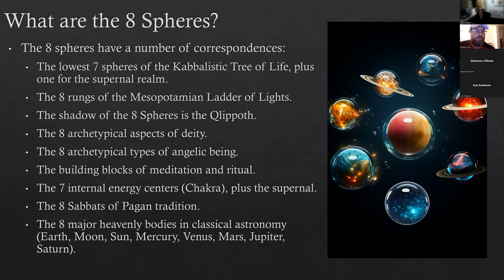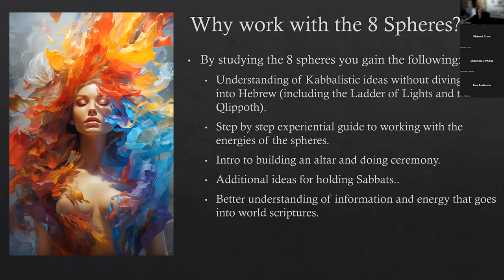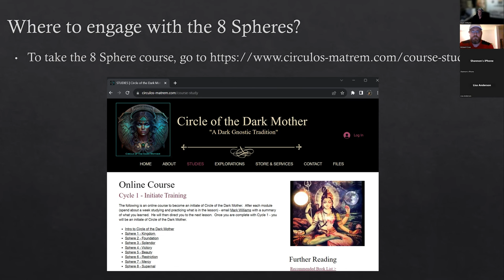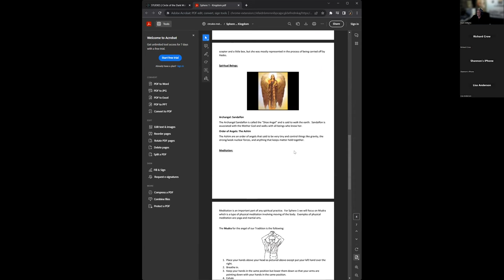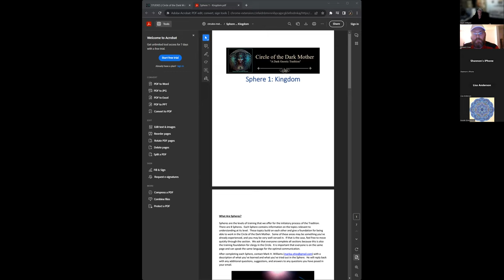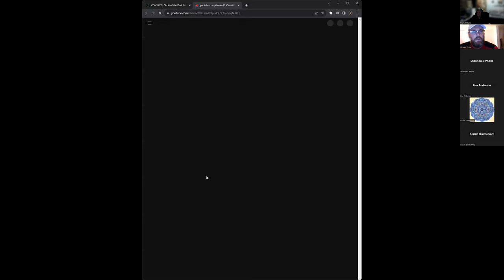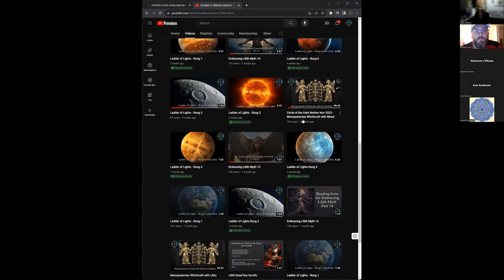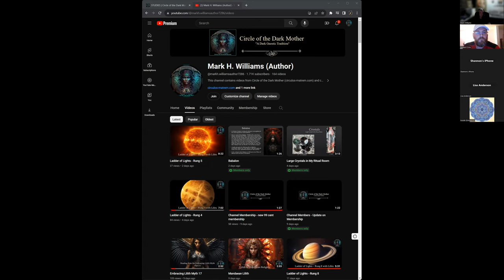What are the Eight Spheres?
Circle of the Dark Mother December Meeting
Description of 8 spheres and how to take a free course on them.